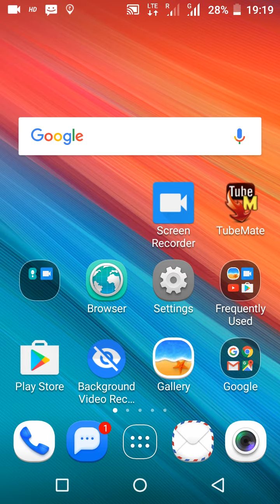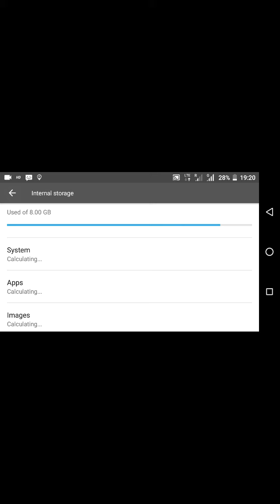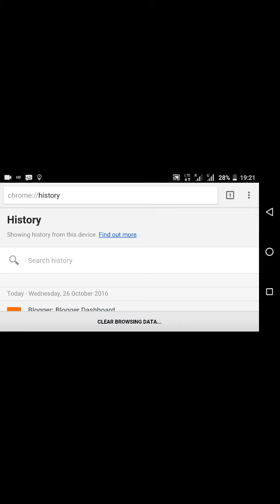Jio sim ki network ki speed kaise badhaye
This trick good for everyone you can apply it on other operator's